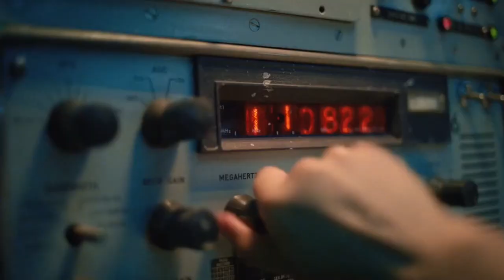Ronaldo 1998-2002 [HD FR 🇫🇷] Experience Nike TheFootballVerse 2022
Ronaldo 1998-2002 Experience Nike TheFootballVerse 2022 Publicité Nike Fc Football Verse 2022 Experience Pub